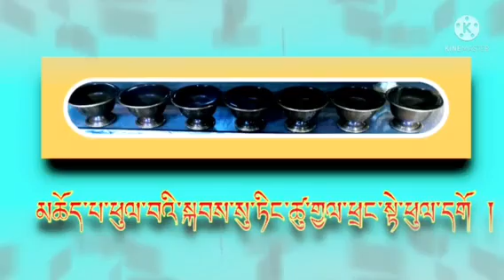༼མཆོད་པ་ཕུལ་སྲོལ་བྱུང་བའི་སྐོར།༽ khenpo jigme tshewang sung